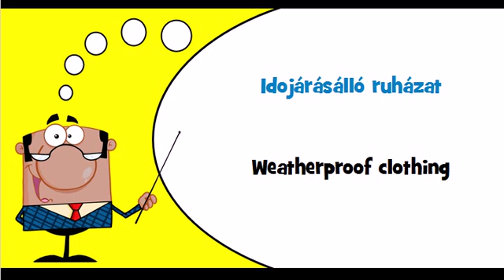Let's learn Hungarian Theme = Weatherproof clothing